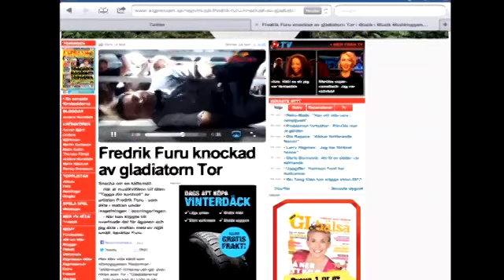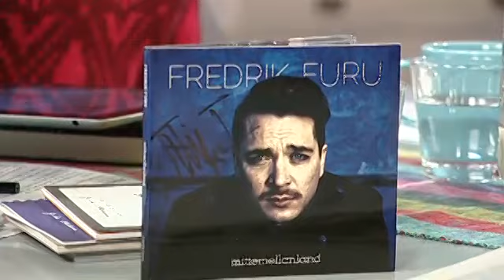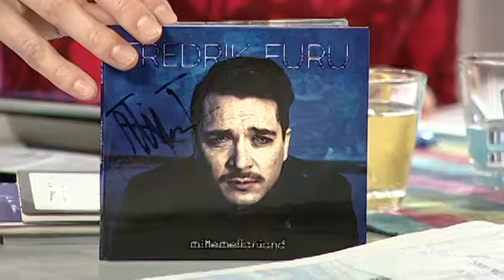Fredrik Furu - "Tappa din kontroll" acoustic live + intervju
Fredrik Furu intervjuas och framför singeln "Tappa Din Kontroll" i "Min Morgon" i Yle5 den 5 november 2012. Gitarrist är Ben Bergman. Låten finns på Fredrik Furus album "Mittemellanland" och är skriven av Fredrik Furu och Jimmy Westerlund.